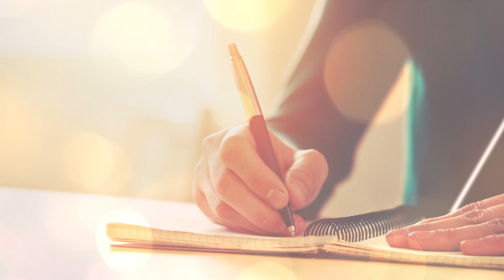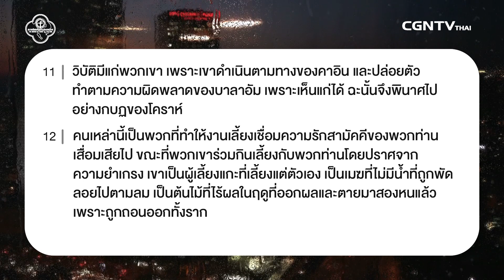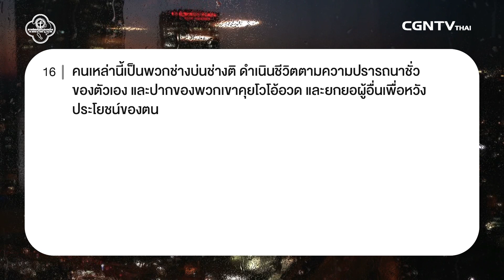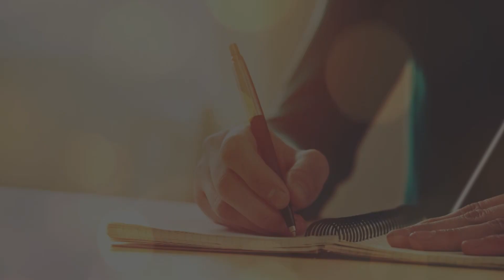100719 วันนี้เรามาเฝ้าเดี่ยวกันใน ยูดา บทที่ 1 ข้อ 11 ถึง 16 กับ อาจารย์พิเชฐ จันทรรัตน์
รอวันถูกเปิดเผย

ชีวิตคริสเตียนถ้าไม่มีผลฝ่ายวิญญาณ ก็ไม่ได้บ่งบอกว่าเป็นคริสเตียน พระเจ้าไม่ปรารถนาให้เราเป็นหินสะดุดท่ามกลางพี่น้อง เราจำเป็นต้องสำแดงชีวืตเหมือนพระคริสต์แล้วสะท้อนออกมาให้เห็น อย่าเป็นคริสเตียนแค่ในนาม

มาร่วมเฝ้าเดี่ยวด้วยกันในรายการ Living Life กับ อาจารย์พิเชฐ จันทรรัตน์ ในพระธรรม ยูดา บทที่ 1 ข้อ 11 ถึง 16